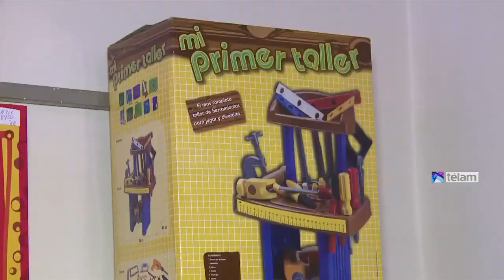“Será un muy buen año para el sector de los juguetes de producción nacional”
El gerente de la fábrica de juguetes “Mis ladrillos”, Salvador Cogliano, auguró que “2015 será un año bueno para el sector de los juguetes de producción nacional”, en tanto afirmó que “el sector está mejor de lo que pensábamos para esta época del año”.
“Durante 2014 no vimos un bajón de ventas, sino que se mantuvieron en cuanto a unidades y en pesos”, señaló el empresario, situación que puede atribuirse a que “nuestra empresa viene haciendo fuertes inversiones y entendemos que nos espera un año bueno para los productos nacionales”